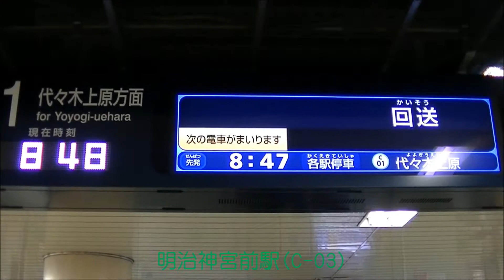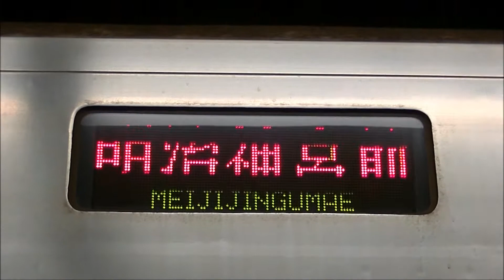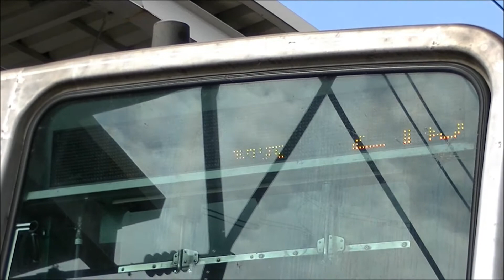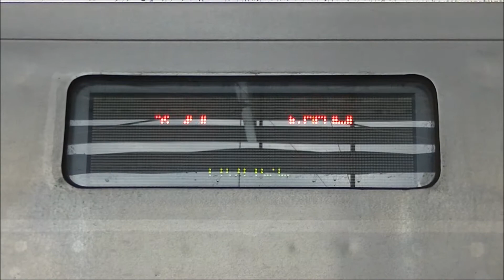【残り4編成】東京メトロ千代田線6000系 全4編成撮影 松戸駅・明治神宮前駅・代々木上原駅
2017年6月12日（月）撮影
東京メトロ千代田線を走る営団6000系。1968年～1990年にかけて36編成353両が製造され、常磐線取手から千代田線を介して小田急線唐木田・本厚木まで幅広く活躍していきました。しかし、16000系の導入で大半が置き換えられ、残り4編成まで減少。
1ヶ月前のこの日をもって小田急線への乗り入れ運用も終了し、現在は千代田線代々木上原～常磐緩行線取手までの運用となった他、平日の朝と夕方ラッシュ時間帯を中心とした運用となり、極めて見かける機会が少なくなりました。
あと僅かな期間ではありますが、最後まで頑張って活躍していきたいです。そして、できる限り撮影していきたいです。

松戸駅・明治神宮前駅・代々木上原駅にて全4編成を撮影。6130Fは数少ない明治神宮前行きに充当されました。
①6102F　31S.代々木上原行き 松戸駅
②6130F　21S.明治神宮前行き 明治神宮前駅駅
③6122F　27S.代々木上原行き 代々木上原駅
④6129F　08S.代々木上原行き 代々木上原駅